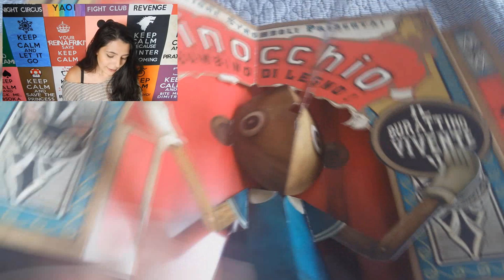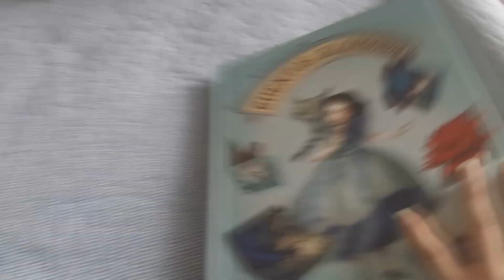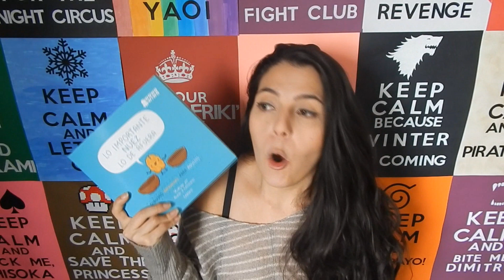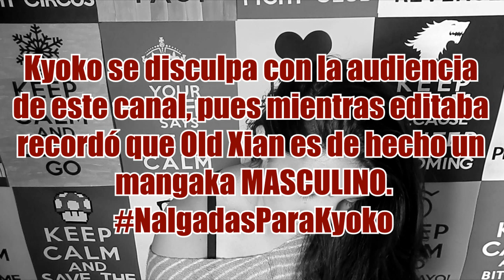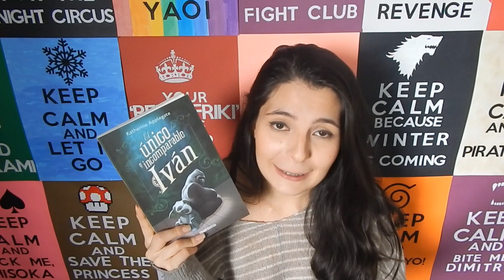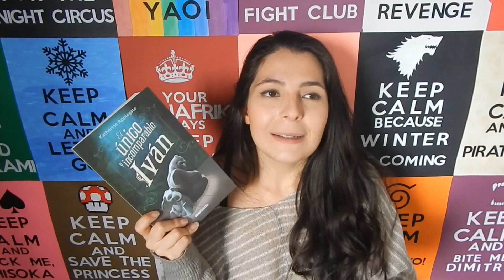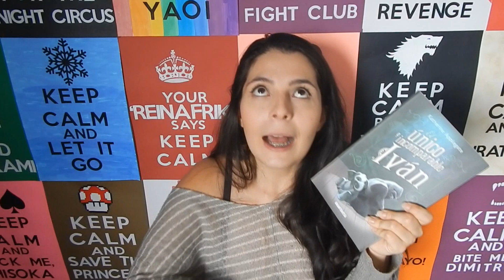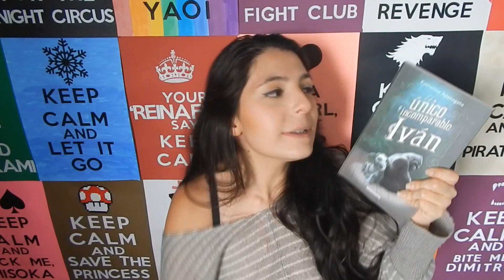Wrap Up (INTERACTIVO) || marzo 2016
Te reseño todos los vídeos que me leí en el mes de marzo. HAY UN LIBRO HERMOSO QUE YA QUIERO QUE VEAN.

Cuentos silenciosos de Benjamin Lacombe: 0:59
Lo importante nuez lo de afuera de Wawawiwa: 3:20
Cuentos orientales de Marguerite Yourcenar: 4:54
The specific heat capacity of love de Old Xian: 7:45
El única e incomparable Iván de Katherine Applegate: 8:26

Booktube, Booktuber, Booktube Colombia, Anime, Manga, Kyoko, Libros, Books, Benjamin Lacombe, Marguerite Yourcenar, Wawawiwa, Old Xian, El único e incomparable Iván, Reseña, Reviews